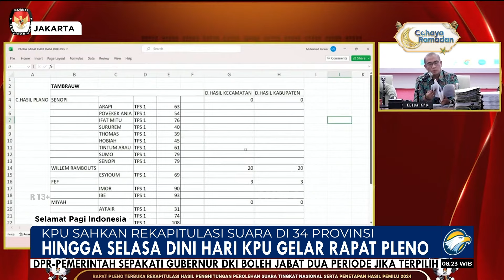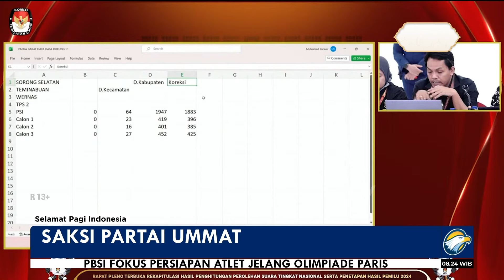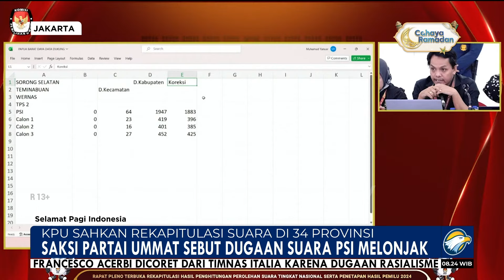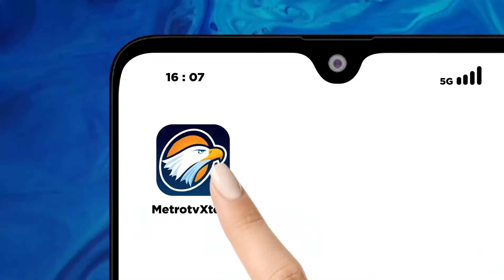Saksi Partai Ummat Protes Dugaan Suara PSI Melonjak di Papua Barat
MetroTV, Komisi Pemilihan Umum Menjadwalkan Rekapitulasi Hasil Penghitungan Perolehan Suara Secara Nasional, Dari 38 Provinsi Dan 128 Panitia Pemilihan Luar Negeri, Dapat Dituntaskan Pada Hari Ini, 19 Maret 2024. Kini Tersisa Empat Provinsi Yang Perlu Direkap di Tingkat Nasional Yakni, Jawa Barat, Papua, Papua Pegunungan dan Maluku.